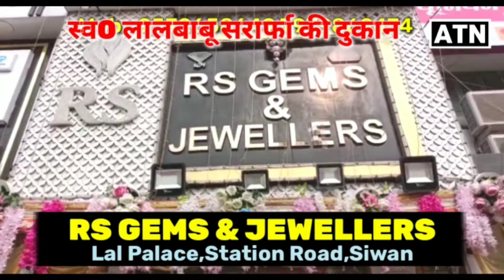Tejasvi यादव ने तो Siwan से हुंकार भर दिया,अब क्या होगा विपक्षियों का!!ATNLIVE.IN